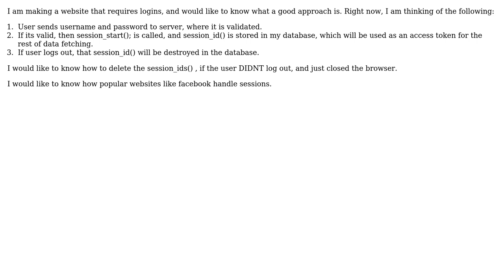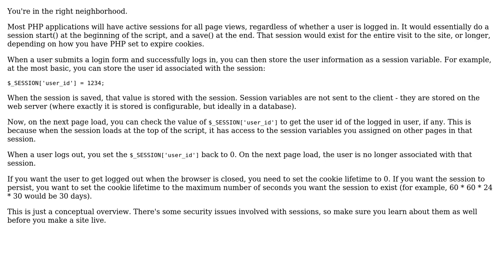Software Engineering: The correct way to use Sessions (PHP)?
With thanks & praise to God, and with thanks to the many people who have made this project possible! You are responsible for your own actions.